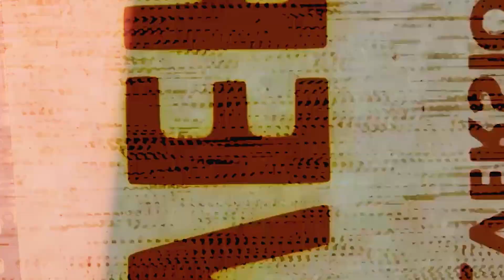Target - Kako spada (Official Video)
"Kako spada" je prvi singl s Targetovog novog albuma "Krhko je znanje" objavljenog 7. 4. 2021.

Režija: Mislav Petek

Glazba: Kickass
Tekst: Target
Aranžman: Kickass, Target
Mix i master: Kickass i Mislav Sirovina Sirko